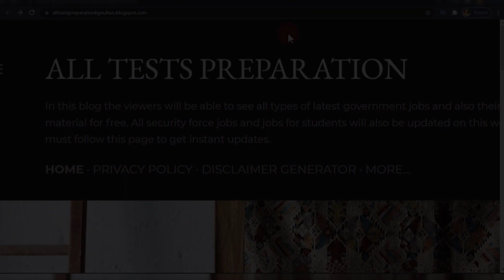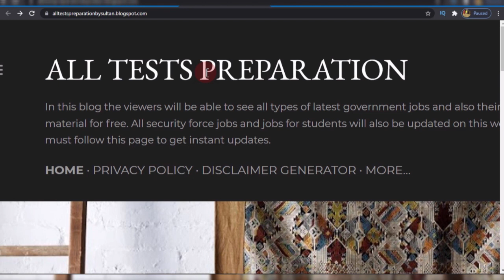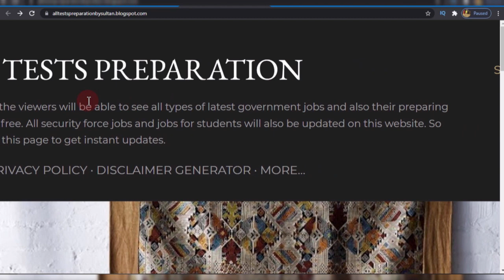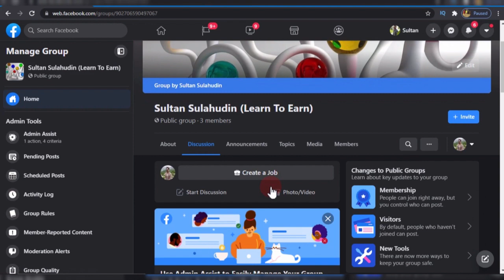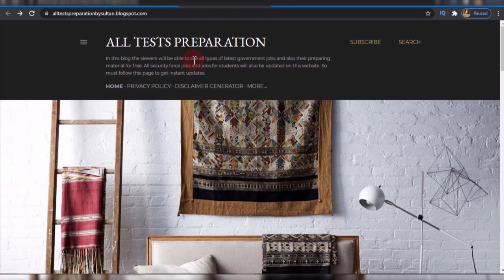FIA Constable Free Written Test Preparation | FIA Online Apply 2021 | FIA Jobs 2021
FIA Constable Free Written Test Preparation | FIA Online Apply 2021 | FIA Jobs 2021. after fia online apply 2021 you will need to prepare for fia written tet from fia past papers for the post of constable, sub inspector and assistant sub inspector.

fia online apply,
fia jobs 2021,
fia,fia jobs 2021 in pakistan,
fia constable salary,
fia constable test,
fia constable,
fia constable jobs 2021,
fia constable test preparation,
fia constable written test,
fia constable written test preparation,
sultan sulahudin,
fia online apply karne ka tarika,
fia online apply 2021 constable

problems in fia online appy 2021 for fia jobs 2021 like cnic or email already registered, invalid login error and picture upload issues have been answered by fia itself.  @Sultan Sulahudin  will explain all the solution of these problems in online apply for fia jobs 2021.